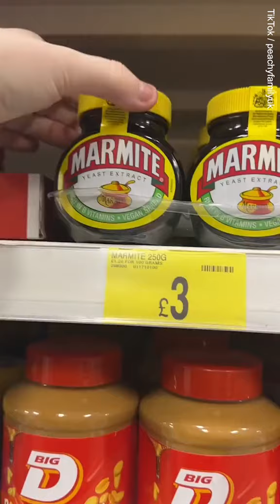American mum living in the UK reveals her favourite budget shop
I'm an American mum living in the UK... here is the budget shop I love the most - it makes me feel at home
American mum living in the UK reveals her favourite budget shop in TikTok video, saying it makes her feel 'at home'. Jules, who runs the account with her husband Tom, regularly posts videos with their children, and...